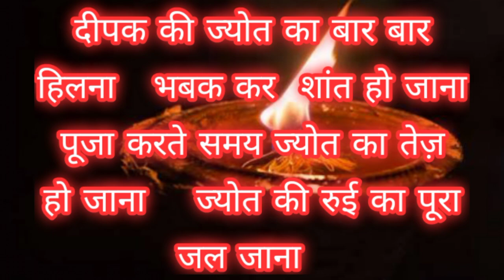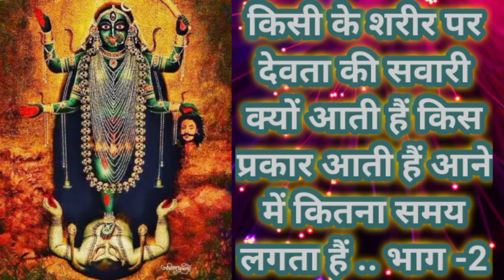सामन्यत व्यक्ति के इष्ट देव होते है जिनकी वो पूजा करते है साथ ही अन्य देवता की पूजा कर सकते है जाने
व्यक्ति जीवन भर इष्ट की पूजा करते हैं.. पर उनके मन मे दुविधा होती है क्या हम अन्य देवता की भी पूजा कर सकते है.. जाने

यह नियमों द्वारा करे हनुमान जी की पूजा पूजा अनुभव  होंगे पूजा स्वीकार भी होगी सफलता भी मिलेगी